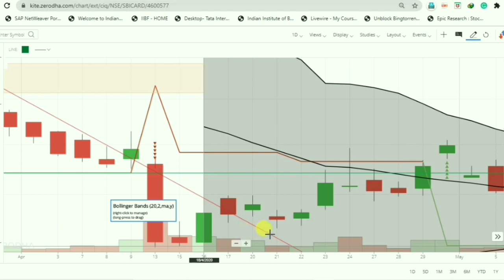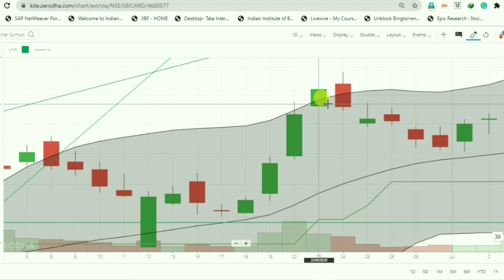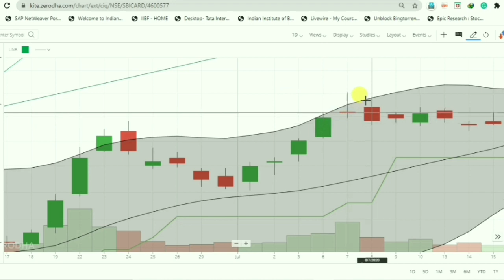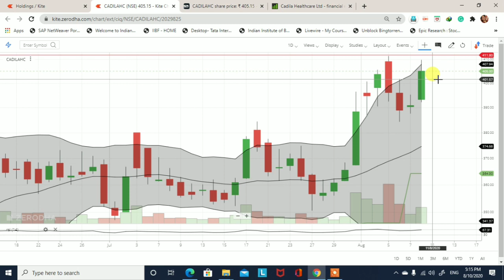Cadila Healthcare Ltd analysis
This video is to learn you how to find out demand and supply zone. Demand and supply is a very big concept and this concept is also working in the stock market.

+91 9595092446